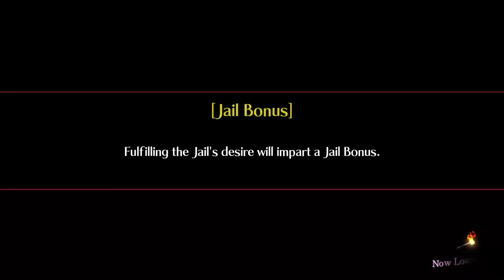【Mary Skelter Finale】 Part4: ??? Team/ Red Riding Hood Team - Frozen Jail Tower Dungeon walkthrough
The last installment of the dungeon-crawling RPG trilogy reaches its stunning conclusion! Will the Blood Maidens finally get their happily ever after?
❤️If you liked the video, please LIKE. It would mean so much to me :D